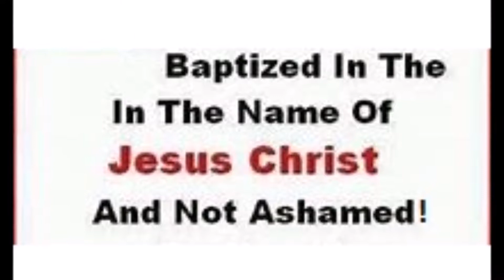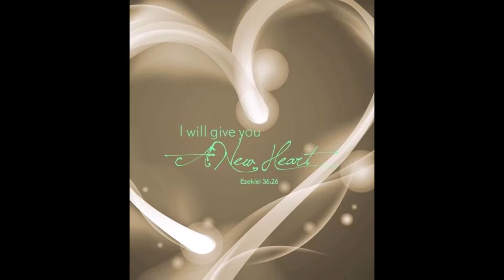Baptism in Jesus' Spirit, or Your Religion? It's Your Choice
One Lord, one faith, ONE baptism, One God & Father of all, who is above all, & through all, & in you all. (Ephesians 4:5-6 KJV)